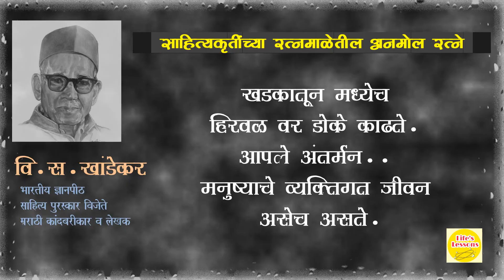Life's Lessons - V.S. Khandekar II जीवनाचे धडे - 3 II आयुष्यावर वाचू काही .....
पुस्तकाचे नाव - हिरवा चाफा
लेखक - वि. स. खांडेकर